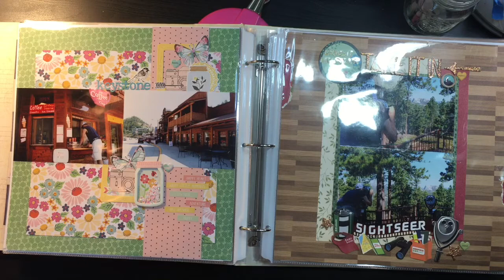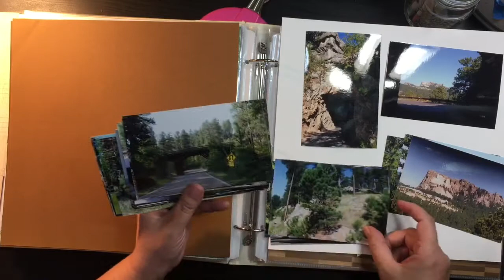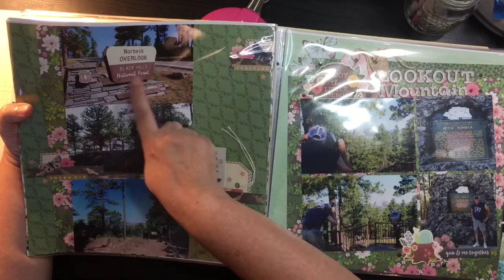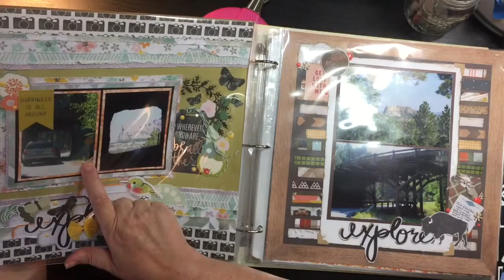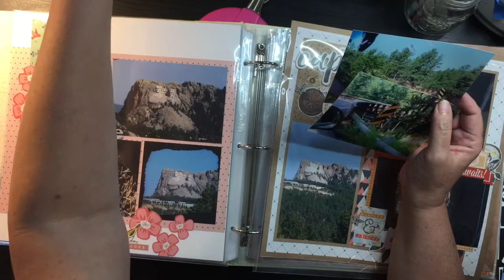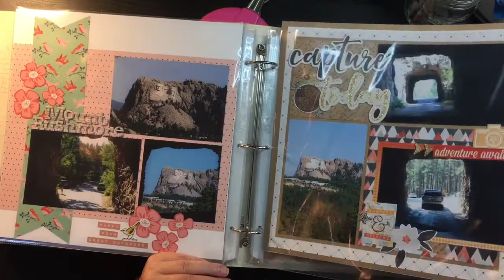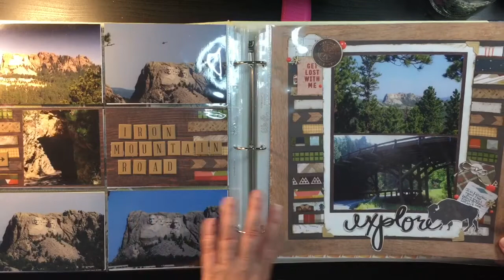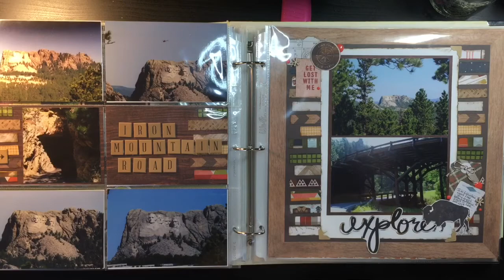South Dakota Album Project: Sorting & Selecting Photos